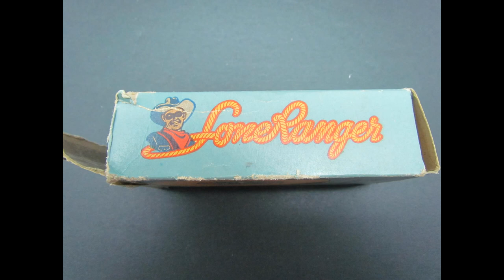Original Vintage 1938 LONE RANGER Military Brush Set w Original Box TV Western Bergen Pickers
2.25 x 5 x 1.5" deep box contains 2.25 x 4-3/8” wooden handle brush with tufted black bristles 1/2" long. Handle has colorful and complete decal showing. The Lone Ranger on rearing Silver with “Hi-Yo Silver” text spelled out with his lasso. “The Lone Ranger” text appears at bottom, along with 1938 T.L.R. Inc. copyright. VF/Exc. Box has color art on all panels except lid depicting either the brush within or Lone Ranger with his named spelled out in rope. Box has some handling wear and one of the flaps taped, but is complete.